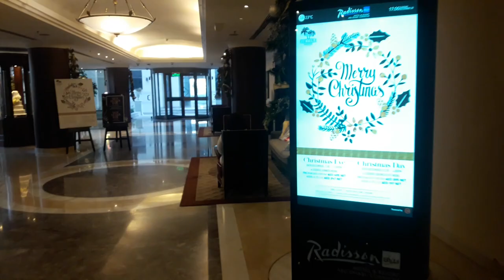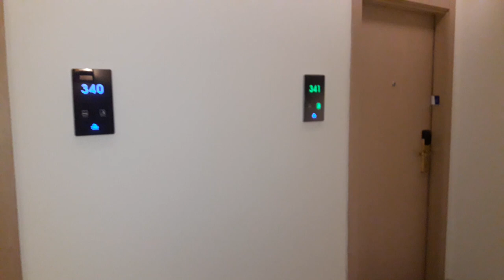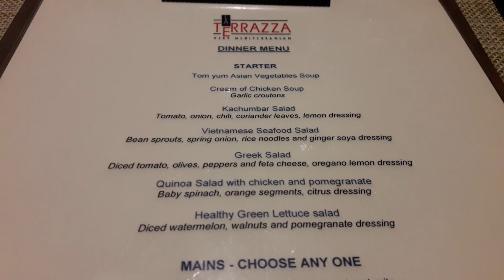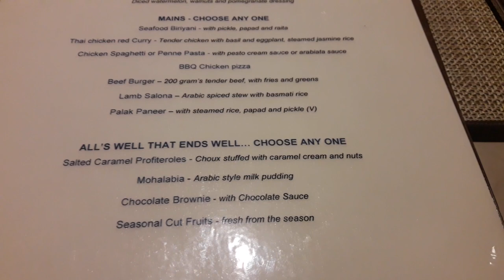ОТЕЛЬ В АБУ-ДАБИ, НОВЫЙ ОБЗОР RADISSON BLU CORNICHE ABUDHABI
Привет в 2021! Новый Год и Новый Обзор на уже такой знакомый и любимый отель RADISSON BLU CORNICHE в Абу-даби! Что изменилось? В этом видео посмотрим сам отель, номер, завтрак и ужин! Сразу дам спойлер, изменилось многое!